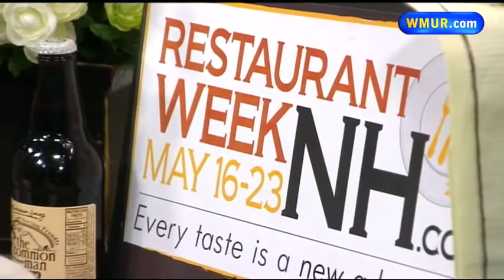Stuffed mushrooms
Learn a vegetarian recipe for stuffed mushrooms on Saturday's Cook's Corner.